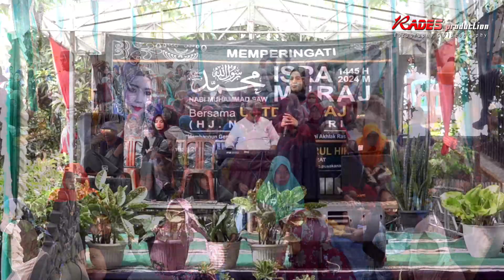13. Pentas Masjid Jami Nurul Hikmah Siwalan Kulon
Memperingati : Isro Mi'roj Nabi Muhammad SAW
Bersama : Hj. Nunung Nuriah [ KAJOL ] Dari. Karawang
Tempat : Masjid Jami Nurul Hikmah
Dsn. Siwalan Barat - Ds. Patimban Kec. Pusakanagara Kab. Subang